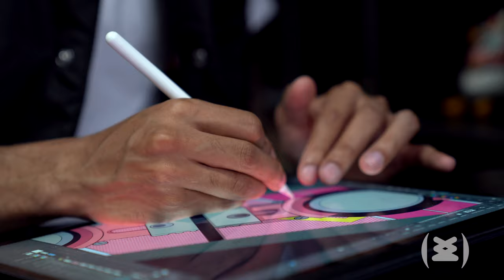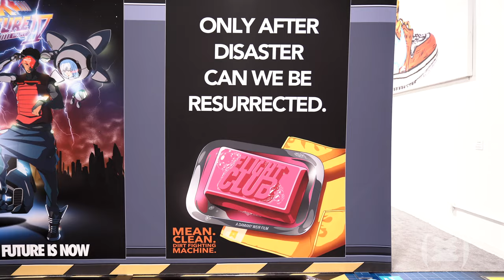Sneakertopia Featured Artist - McFlyy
Sneakertopia presents art by McFlyy, opening in LA October 25, 2019.